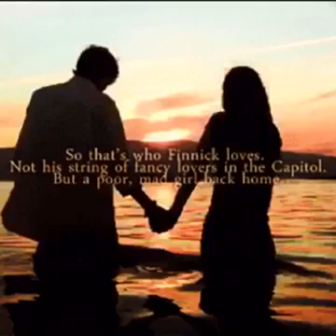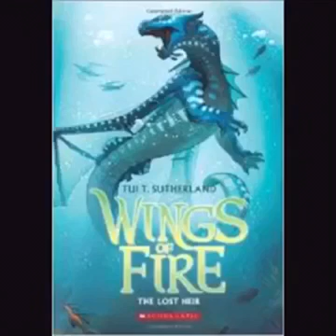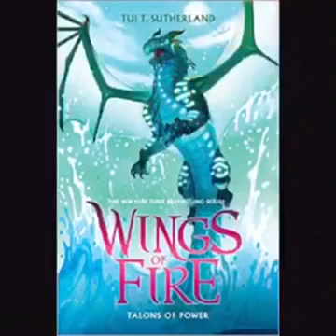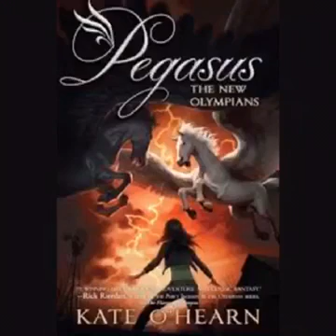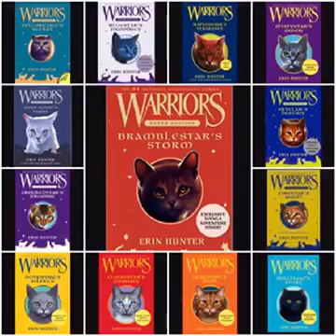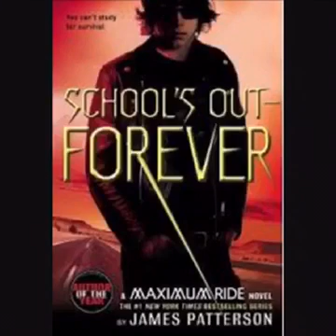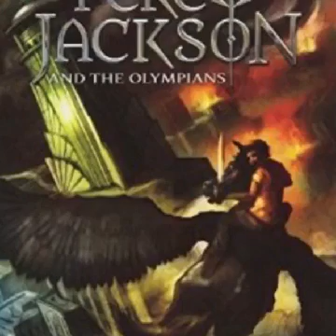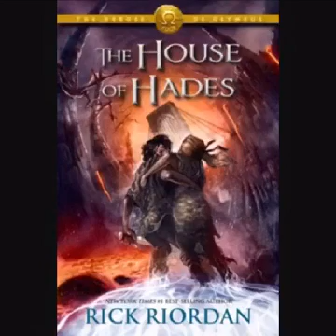Top 10 books & their couples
Since I don't include much info, here is some info:
Song 1: Bleeding out by imagine dragons
Song 2: Friction by imagine dragons
Song 3: Sail by AWOLNATION